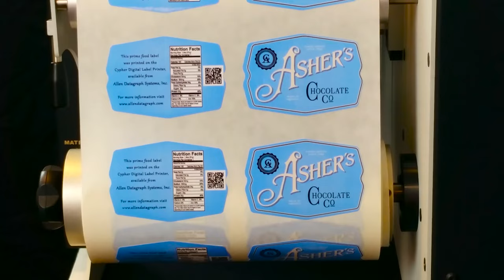ADSI iTech TALON Digital Label Finisher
The iTech TALON Digital Label Finisher is an all-in-one finishing solution that laminates, digital die-cuts without dies, strips, slits (optional) and re-winds your labels. Finishing at speeds up to 10 feet per minute, the iTech TALON Digital Label Finisher uses technology that can cut any die shape on the fly.